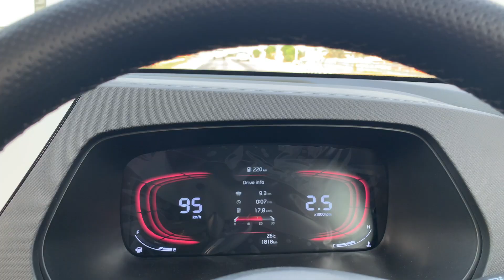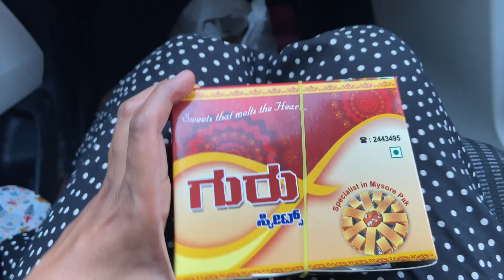Bangalore to Mysore By Road | Weekend trip from Bangalore | Kia Carens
A weekend drive from Bangalore to Mysore and places to visit.